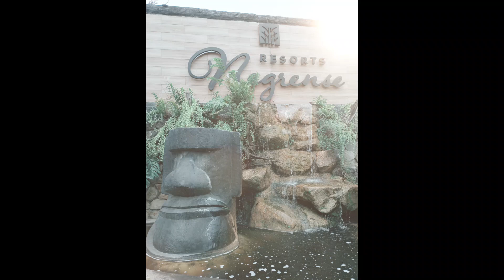Resort Negrense (Short)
My channel is for fishing hobbyist, Adventures, Promotional fishing Product, Video tutorials/editing skill ,vlogging and spiritual motivation